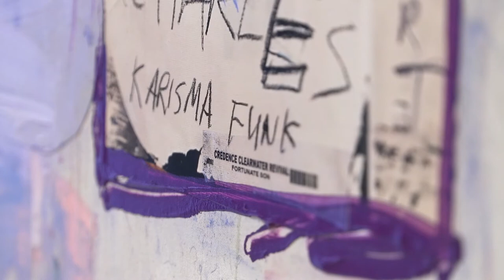RICHARD PRINCE – Super Group at Galerie Max Hetzler, Berlin, 2017 (Bleibtreustraße 45)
RICHARD PRINCE
Super Group
Bleibtreustraße 45, 10623 Berlin
16 September – 28 October 2017

Galerie Max Hetzler is pleased to announce the upcoming exhibition Super Group with recent paintings by Richard Prince in both its Berlin locations Bleibtreustraße 45 and Goethestraße 2/3.

For his first solo exhibition with Galerie Max Hetzler, Richard Prince presents a selection of works that form part of a series titled "Super Group". Referring to a music group which consists of band members that are already successful and famous from previous projects, a supergroup embodies in a pointedly way the iconic and individualistic spirit inherent in Western rock and pop culture.

0:00 "Super Group", 2017
0:33 "Super Group", 2017
0:38 "Black Bra (Super Group)", 2017 (left); "Super Group", 2017 (right)
0:44 "Super Group", 2017 (left); "Black Bra (Super Group)", 2017 (right)
0:56 Installation view
1:20 "Super Group", 2017
1:36 Installation view
1:58 "Super Group", 2017
2:13 "Super Group", 2017
2:24 "Super Group", 2017
2:43 "Super Group", 2017
2:51 "Super Group", 2017
3:00 "Super Group", 2017
3:28 "Super Group", 2017
3:35 "Super Group", 2017
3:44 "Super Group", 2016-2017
4:03 "Super Group", 2017
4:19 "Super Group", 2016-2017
4:33 "16 Kinks", 2013